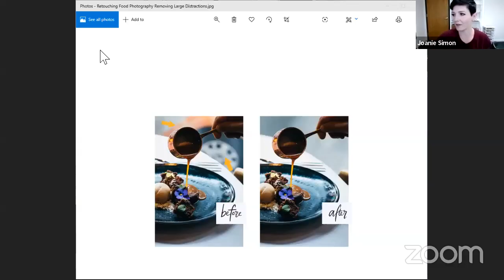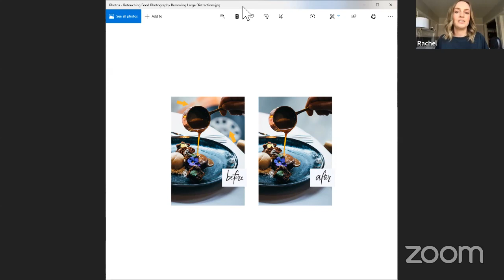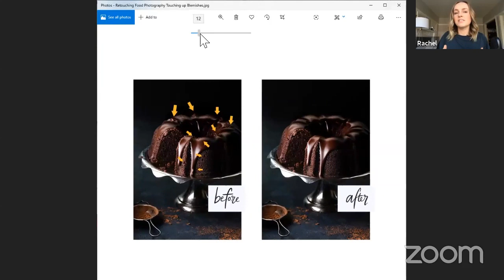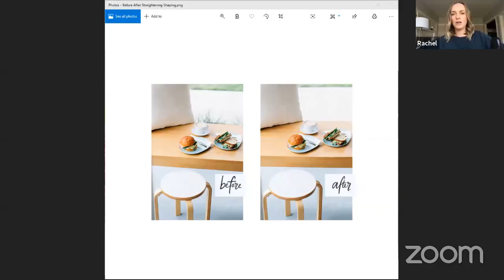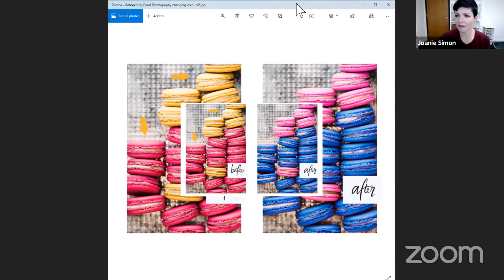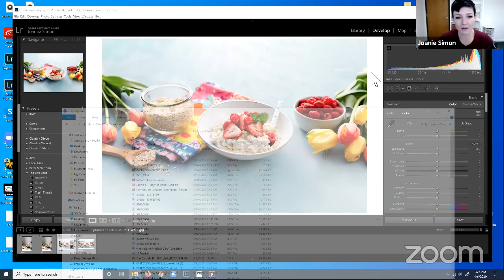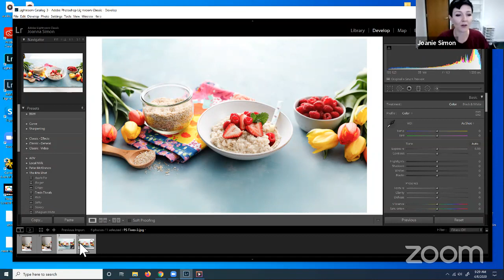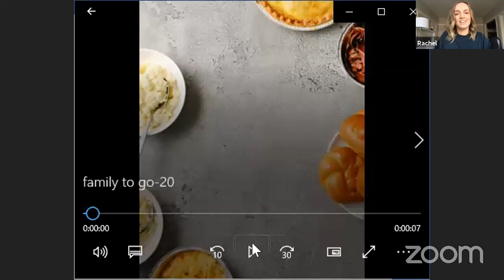🔴LIVE - 5 Essential Photoshop Techniques for Food Photographers ft. Rachel Korinek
Special bonuses!!!

Follow Rachel at TwoLovesStudio.com and on Instagram at @twolovesstudio

Want to get started with Artificial Lighting? Check out our FREE mini course, to help you Pick Your Perfect Light

Rather be reading? My latest book, Picture Perfect Food is